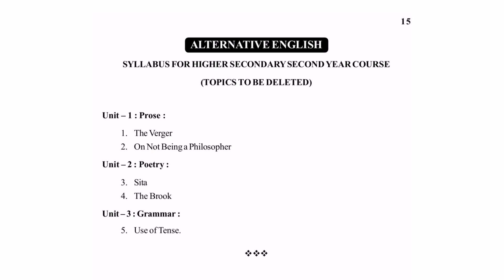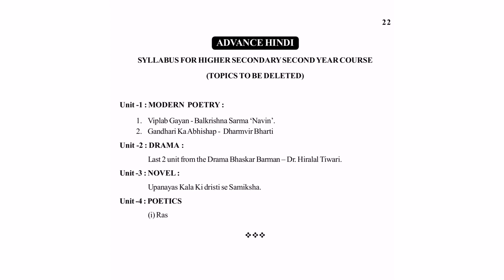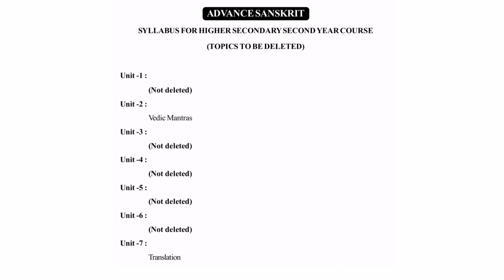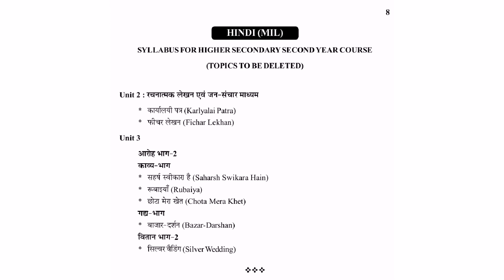REVISED SYLLABUS FOR HS 2021 | ADVANCE HINDI/ASSAMESE/SANSKRIT | ALTERNATIVE ENGLISH | HINDI MIL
Revised syllabus for alternative English. Hindi MIL and advance hindi sanskrit and advance assamese.

Keep learning.

Language never can be a barrier.